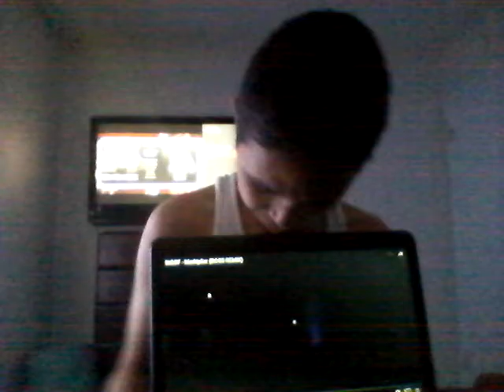Markaplier remix reaction